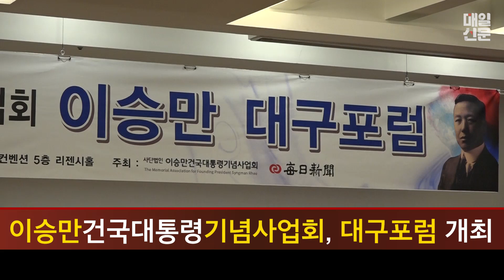이승만건국대통령기념사업회, 대구포럼 개최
(사)이승만 건국대통령 기념사업회(이하 기념사업회)가 17일 오후 대구 MH 컨벤션 5층 리젠시홀에서 '이승만 대구포럼'을 개최했다.

매일신문과 기념사업회가 공동으로 주최한 이날 행사에는 이상택 매일신문 사장과 이재하 대구상공회의소 회장, 신철식 이승만 건국대통령 기념사업회 회장 등 100여 명이 참석했다.

이상택 매일신문 사장은 축사를 통해 "나라를 세운 그 뜻을 제대로 알고 배워야 나라가 잘될 수 있다. 이걸 널리 알리는 것이 우리의 소명이다"고 말했다.

이날 포럼은 인보길 이승만포럼 대표가 '이승만의 기독교와 대한민국', 김명석 이승만연구원 원장이 '저술을 통해 본 이승만', 신철식 회장이 '아! 이승만'의 순으로 강연했다.

인보길 대표는 "매일신문의 최석채 주필이 '학도를 도구로 이용하지 말라'는 사설로 인해 이승만 대통령의 하야 운동이 시작했다고 봐야한다"며 "그런 매일신문이 이승만 대구포럼을 공동주최해주셔서 가슴이 뭉클하다"고 했다.

이어 "이승만 대통령은 한성감옥에서 사형수로 모진 고문을 받던 중 성경을 읽고 기도했다"며 "이를 통해 기독교를 국가 기초로 삼아 정신혁명을 해야한는 생각을 가지게돼 수많은 일을 이뤄냈다"고 소개했다.

김명섭 이승만연구원 원장은 "이승만 대통령은 옥중에서 자신의 몸에 붙은 빈대를 보고 '빈대'라는 시를 쓰는 등 수많은 글로 많은 교훈을 남겼다"며 "특히 그가 쓴 책 중 '청일전기'를 통해 독립 정신을 강조했다"고 말했다.

신철식 기념사업회 회장은 "이승만 대통령은 집권 후 농지개혁, 교육혁명을 통해 많은 자유를 만들기 위해 노력한 분"이라며 "많은 사람들이 오해하고 있지만 올바르게 알도록 노력해야한다"고 강조했다.